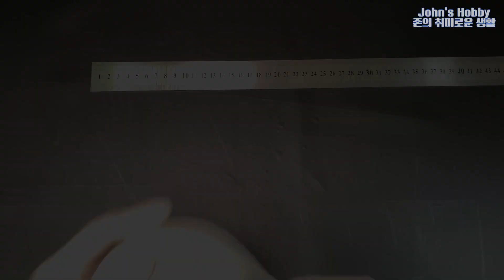에코백 만들기. Making a canvas bag. [John's Hobby]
코로나가 다시 심해지고 있습니다
저도 코로나 때문에 업로드가 많이 늦었네요
백신도 다 맞고 요리조리 잘 피해 다녔는데
결국...😭

무튼 에코백 만들기 정말 쉬워요!
원하는 사이즈로 만들어서 가볍게 들고 다녀보시고
주변인들에게 선물도 해보세요!

에코백 만들기
Making a canvas bag